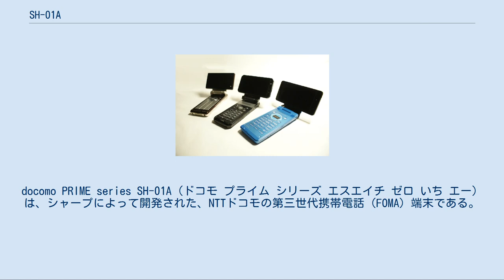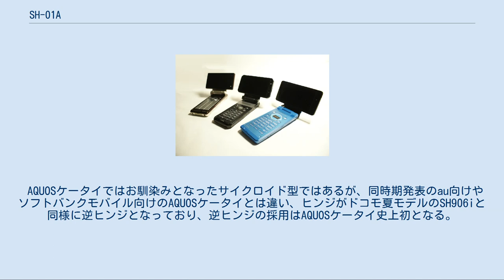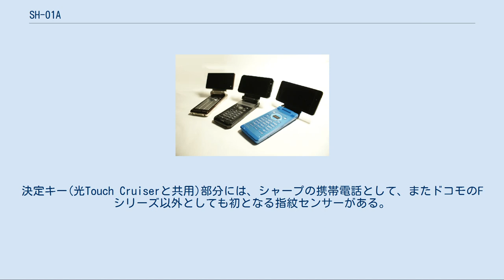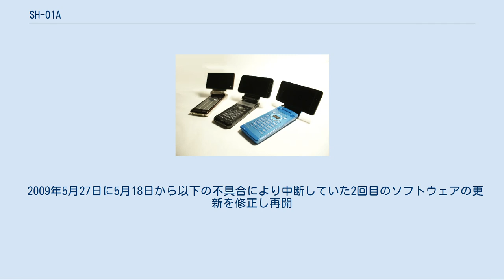SH-01A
docomo PRIME series SH-01A（ドコモ プライム シリーズ エスエイチ ゼロ いち エー）は、シャープによって開発された、NTTドコモの第三世代携帯電話（FOMA）端末である。
 ドコモ向けでは4代目となるAQUOSケータイ。
ドコモのAQUOSケータイは従来、旧9シリーズの派生モデルとして導入されてきたが、この端末はプライムシリーズのスタンダード端末として導入された。
このため、従来のドコモ向けAQUOSケータイにはなかったGPSや、ハイスペックなカメラが搭載され、名実ともにフルスペック機となっている。
機能面では、同じプライムシリーズのSH-03Aとの共通点も多い。
 AQUOSケータイではお馴染みとなったサイクロイド型ではあるが、同時期発表のau向けやソフトバンクモバイル向けのAQUOSケータイとは違い、ヒンジがドコモ夏モデルのSH906iと同様に逆ヒンジとなっており、逆ヒンジの採用はAQUOSケータイ史上初となる。
 スマートフォンのプロシリーズを除けば2008年冬モデル最大の3.3インチフルワイドVGA液晶を搭載。
しかし、同サイズの液晶を搭載していたSH906iTVよりも、ボディは長さが4mm短くなり、幅も50mmに収まっている。
なお、SH-03AやプロシリーズSH-04Aに搭載されているタッチパネルは非搭載。
 メインカメラには、SH-03Aとともに、ドコモ向けではSH904i以来1年半ぶりとなるCCDが使われた、AF付きの約800万画素カメラを搭載している。
シャープが独自に開発した画像処理エンジンProPix搭載。
 前に出たauの機種w61shのLED部が同じ種類。
またこの後出るdocomo proシリーズsh-07aのLED部が同じ種類。
 操作キー部分のキー形状や配置はSH-03Aと全く同じである。
決定キー(光Touch Cruiserと共用)部分には、シャープの携帯電話として、またドコモのFシリーズ以外としても初となる指紋センサーがある。
 また、パソコンで多く用いられているAXISフォントをプリインストールしている。
シャープの携帯端末初の採用。
 ドコモが同時発表したサービスでは、iコンシェル、iウィジェット、iアプリオンラインの全てに対応している。
 なお、microSDHCメモリーカードについては、公式には以前は8GBまでのカードに対応しているとされたが、16GBカードの認識も確認されている。
 現在では、16GBの動作は正式に確認されている。
 ドコモ向けのAQUOSケータイとしては、2年前に発表されたSH903iTV以来となるTVCMが放映されたが、今回のCMからこれまでシャープの携帯のTVCMでお馴染みとなっていた、最後の「確かに、シャープだ」というセリフがなくなった。
SH-01Aおよび同時期に発売されたW64SHや931SHに関しては代わりに「元気なケータイ!シャープ」というコピーが使われている。
また、AQUOSケータイでありながら高画質カメラを搭載しているという事だけを謳っており（サイクロイド連動機能が購入時は静止画撮影になっていることからもそれが窺える）、ワンセグ機能に関しては一切触れられていない。
(最後にロゴが出てくる以外はAQUOSケータイという紹介すらない) ※BモードのメールはWebメールとなる。
 2009年2月3日に以下の不具合の修正がソフトウェアの更新でなされた。
 2009年5月15日に以下の不具合の修正がソフトウェアの更新でなされた。
 2009年5月27日に5月18日から以下の不具合により中断していた2回目のソフトウェアの更新を修正し再開